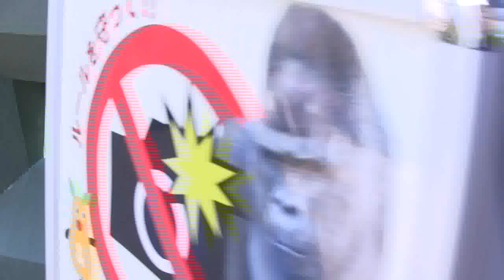シャバーニ家族 352 Shabani family gorilla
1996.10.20  APENHYURU park (Apenheul) TARONGA zoo of primates- Higashiyamazoo.

1972  Wild.Cameroon born

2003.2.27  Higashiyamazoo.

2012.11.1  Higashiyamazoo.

2013.6.2  Higashiyamazoo. 　human rearing　One year

東山動物園 Higashiyama zoo ゴリラ